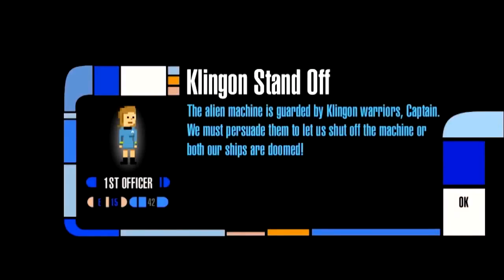George Takei in Star Trek Trexels - Official Trailer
Check out this official trailer for Star Trek Trexels featuring George Takei.

Follow Star Trek Trexels at GameSpot.com!